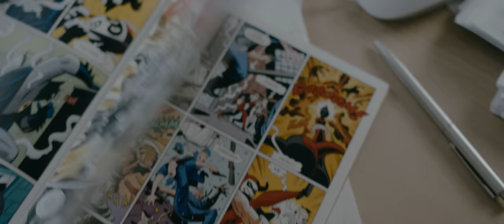Edge Of The World - Perfect (Not) (Official Music Video)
"Perfect (Not)" by Edge Of The World
Great News! Our debut album 'Signs' is already out!

Album/Single/Logo Artwork: Andrey Poluykov IG: @andreipoluikov

Team @more.films

Denis Styazhkov @denisstyazhkov_
Julia Kabanova @jkabanova
Mikhail Eremin @mikeeremin
Alexey Anokhin @lesha_anokhin
Denis Dyachenko @sellyourlimb

Stylist: Marusya: Zagorska @marusia_zagorska
Make-up Artist: Karina Krymova @krymova_mua
Producer: Ira Khmelkova @ira_khmelkova
Main Actress: Ekaterina Belyanova @ekaterina.belyanova
Main Actor: Alexander Yurin @yurin.aleksandr_

Anton Poluykov - Vocals/Guitar
Igor Petukhov - Bass
Vladislav Vychurov - Drums
Timofey Zharskiy - Piano
Vitaly Ermolaev - Lead Guitar

Lyrics:

Why are you trying to change me?
Wipe away all that I am
What is perfection in your eyes?
You forgot to ask me the same

I look at myself in the mirror
And I like the person I see
Oh, I’m sorry, I didn’t see you
Do you think that you can break me?

You tell me the ways I should change, rearrange
But I have got something to say

To rid me of all of my scars!
I'm on my own way
Don’t need you to say

That I’m perfect
And I don’t need to be saved
I know I’ve been damaged
But I’m liking myself this way

I'll read your news in the morning
All about your perfect life
Then I’ll look at my reflection
And breathe a huge sigh of relief

Your perfection never would suit me
I find treasure in the mess
I'm not what you want, you can’t change me
Do you really think to break me?

And make me succumb to your standards
Well, no, I've got something to say

I live every day with a smile on my face
Happy to be living true
Been going my own way, for all of my life
A way that would never suit you

Lyrics by Vladimir Emelin
Music written & produced by Anton Poluykov